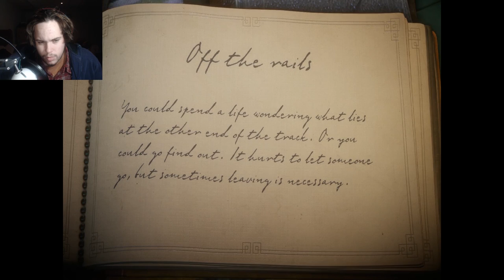Off The Rails! Unravel #6